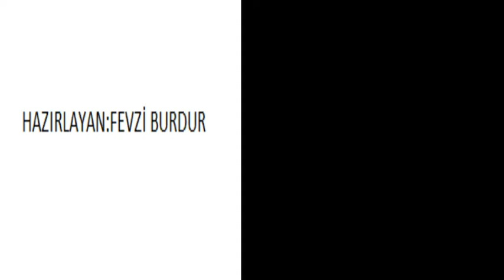Dirmil Arif Canyıldıran Çatak Bizim Köyümüz